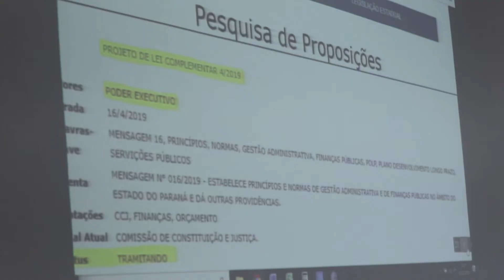Lei Geral das Universidades e PCL/04 são temas de debate no CLCH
Durante o debate, o público teve a oportunidade de tirar dúvidas e discutir os impactos da Lei Geral das Universidades e do Projeto de Lei Complementar do Teto de Gastos do Paraná.